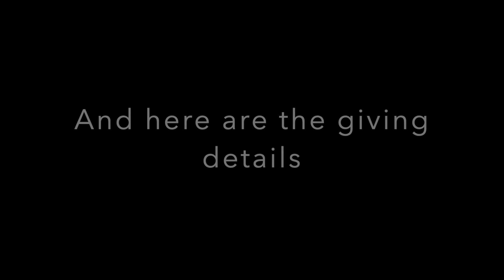The Best Team Talk Ever - Part 3